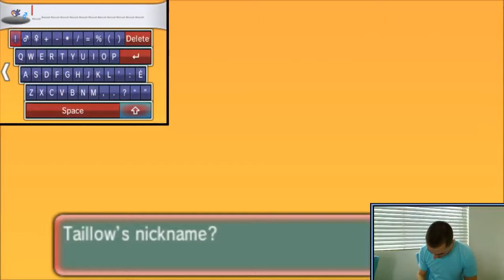Let's Play Pokémon Alpha Sapphire #2 - Bye Bye Oldale